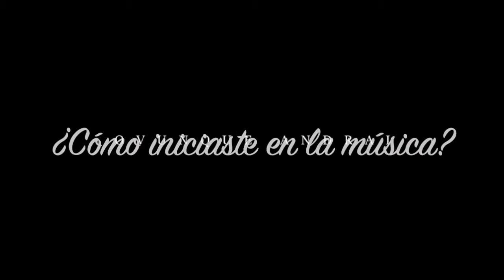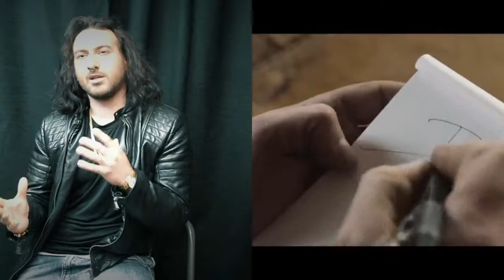Andrea Grosso - Entrevista - Paula Morao Host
Nuestro entrevistado:

ANDREA GROSSO, NOMINADO PARA LOS LATIN MUSIC AWARDS EUROPEO E ITALIANO 2019

Él es un apasionado y extraordinario cantante italiano, quien ha traspasado las fronteras del idioma y le canta al amor en ESPAÑOL, con el mejor estilo de la música latina urbana romántica…

En la entrevista nos cuenta sus proyectos, toda su emocionante aventura musical, contratiempos, experiencias y nos habla “Desde Italia con Amor”, su primera producción discográfica al mejor estilo de reggaeton y pop con un sabor romántico.

Sus canciones son en pro para a una nueva tendencia del genero reggaetón/pop. Respetando la integridad femenina con letras cargadas de romance y manteniendo siempre un sabor latino bailable cautivante.

Su álbum debut (2019) Desde Italia con Amor, contiene 10 canciones, cargadas de mucho sabor y romance. Puedes escuchar sus dos sencillos promocionales en su canal AndreaGrossoVEVO en YouTube:

“La Bomba Del Verano”
“Desnuda”

Sigue sus pasos en:
Muchas gracias Andrea y que sigas cosechando muchos existo más, son mis deseos desde las instalaciones del BestOnTop Radio.